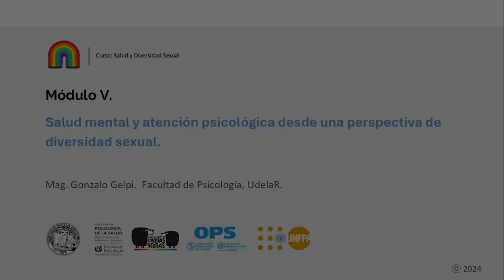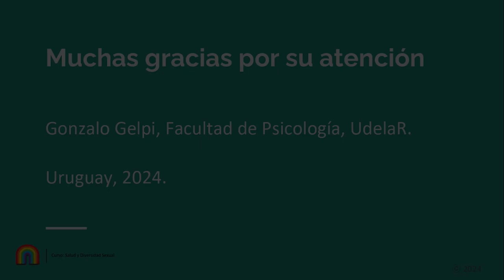M5V1 Gonzalo Gelpi